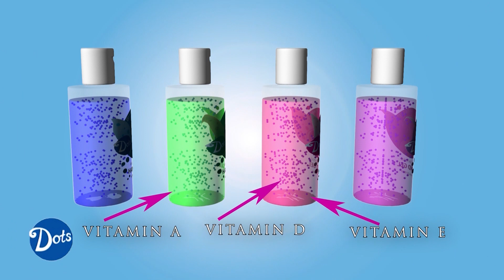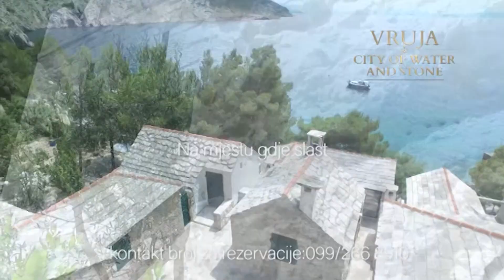SVJETLA POZORNICE 26.06.2020.